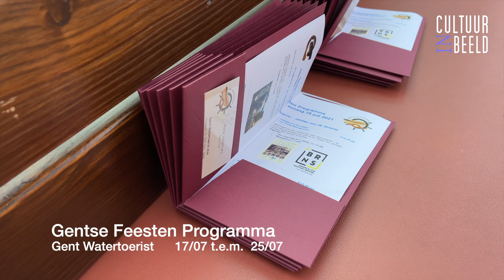Leven in Ghent: Theater op het water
Henk Hellemans stelde zoals elk jaar zijn "Gentse Feesten" voor. Dat ze dit jaar een "light" versie zijn doet niets af aan de aangeboden kwaliteit van het aanbod.
De ronde van Gent: een 75min durende rondvaart door het historisch Gent
Theater op het water: een rondvaart van 60min waarbij u op verschillende locaties van een stukje theater kunt genieten
Waterlanders: rondvaar van 50min waarbij u van muziektheater kunt genieten
Aperitiefrondvaart : 40min doorheen het historisch Gent

Dit alles met een gratis aangeboden drankje

Dit is maar een kleine greep uit het aanbod.
Indien u hierover inlichtingen  of een boeking wenst te doen,  neemt u gerust contact op met :